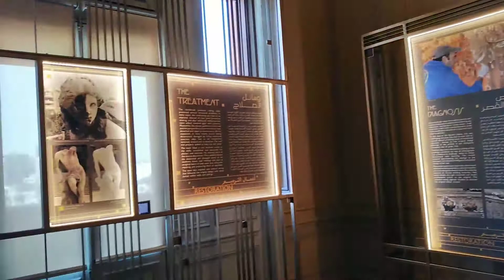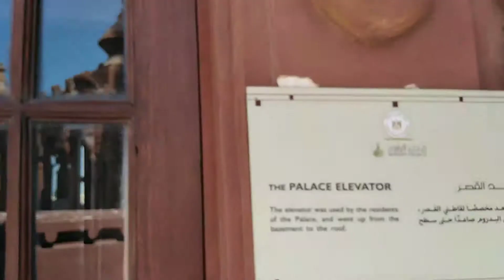قصر البارون المرعب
قصر البارون المرعب في مصر الجديدة قصر البارون بعد التجديد وتماثيل قصر البارون وحكايات وأسرار عن قصر البارون
البارون جه مصر في الخمسينات وقرر يستقر في مصر وكان عايز يبني مدينة راقية وجميلة فأختار مكان في الصحرا عشان يبني مصر الجديدة او هليوبوليس.
واول حاجه قرر يبنيها في المدينةهو قصره اللي عشان فيه هو وعيلتك.
لقب البارون اطلق عليه من ملك بلجيكا نظرا لخدمات الجليلة اللي قدمها لبلده.
القصر اتقال عليه حكايات كتيير هتعرف ها في الفيديو